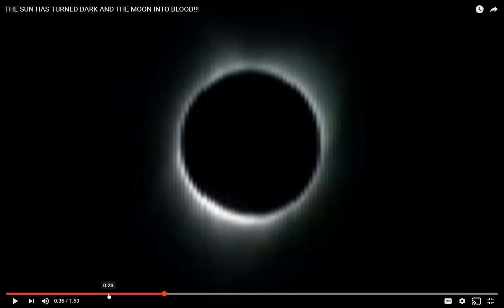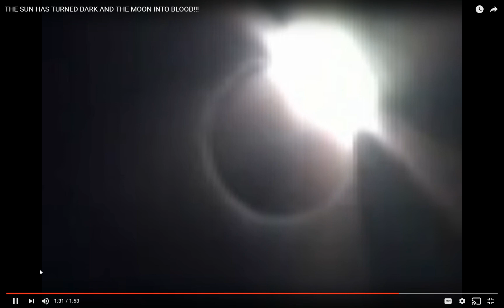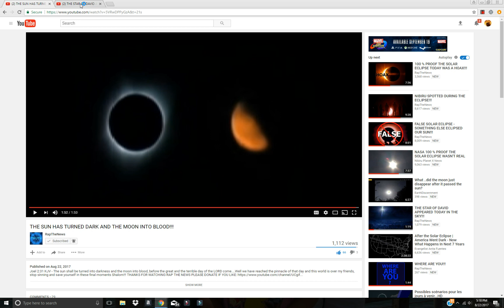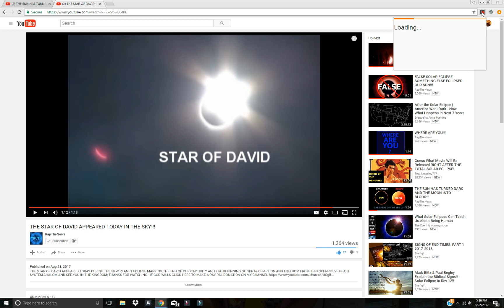The sun was turned to darkness yesterday, a huge prophecy fulfilled?